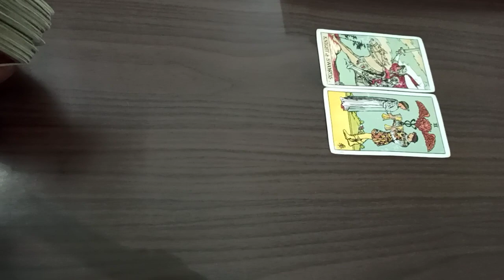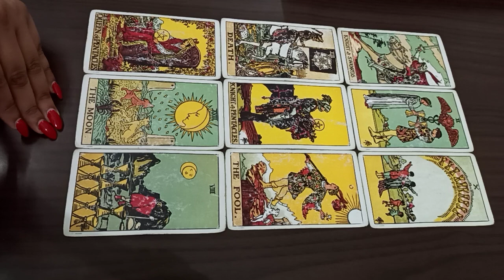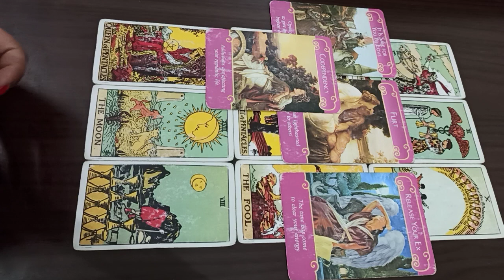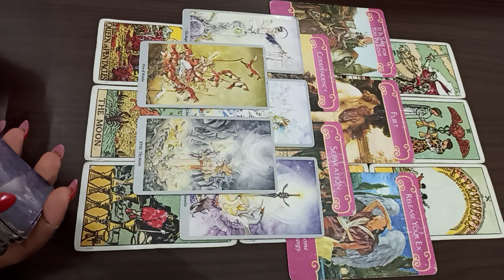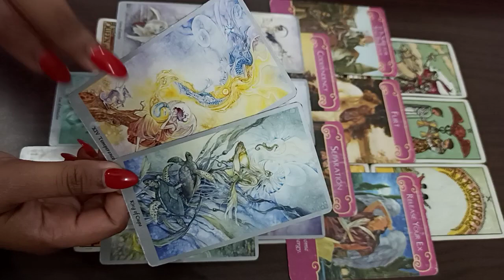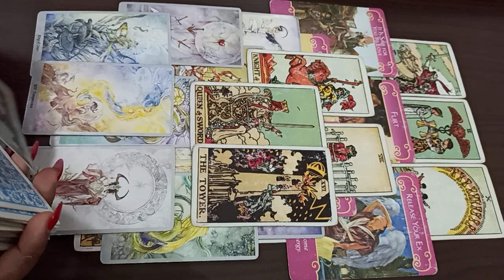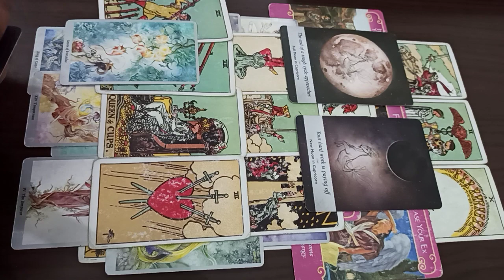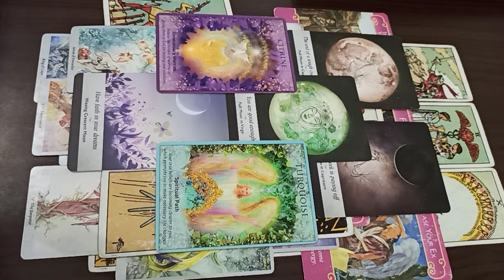MARCH 2021 LIBRA ♎️ Third party✖️ Love around the corner !! ENIGMA PSYCHIC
1000+ clients globally/ Feedbacks/ Comebacks/ detailed readings/ precise readings/ law of attraction/ healing/ spiritual guidance by A Medical Professor 👩‍🏫